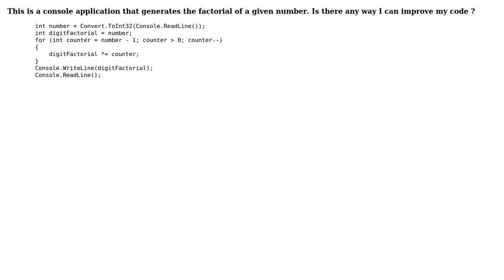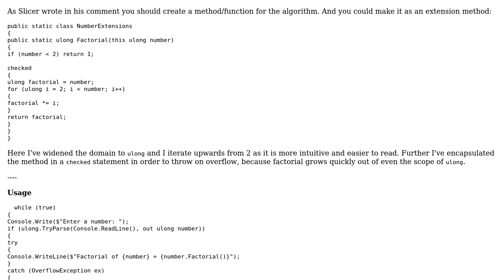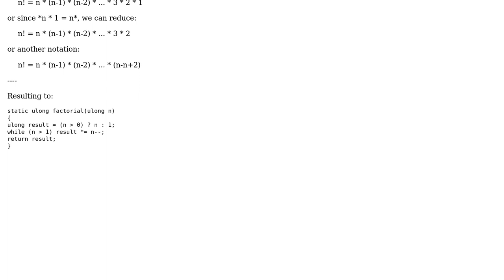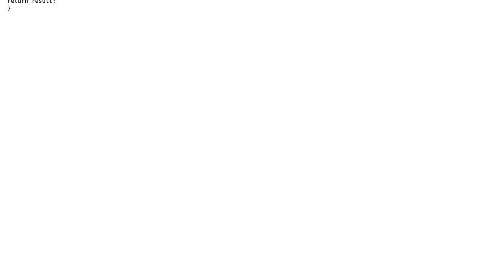Generate the Factorial of Given Number (2 Solutions!!)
Generate the Factorial of Given Number

With thanks & praise to God, and with thanks to the many people who have made this project possible! | Content (except music & images) licensed under CC BY-SA | Music | Images & others | With thanks to user Calak user Anthony K. and the Stack Exchange Network Trademarks are property of their respective owners. You are responsible for your own actions.